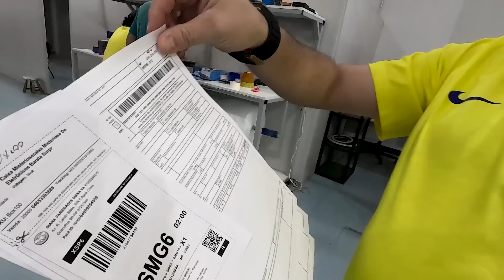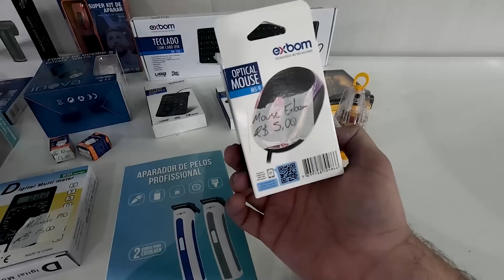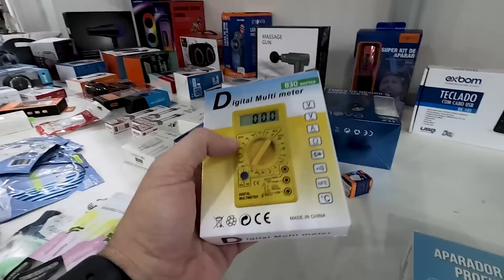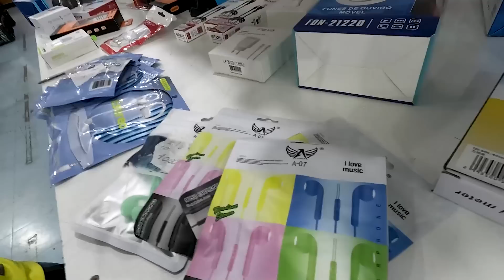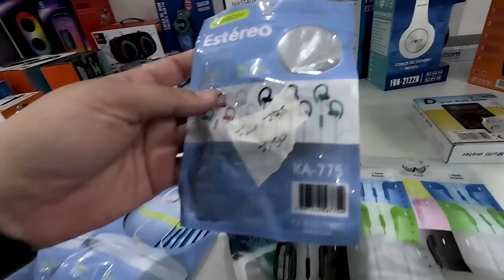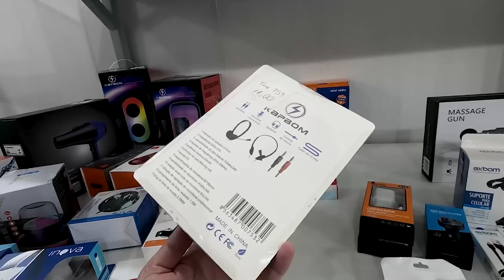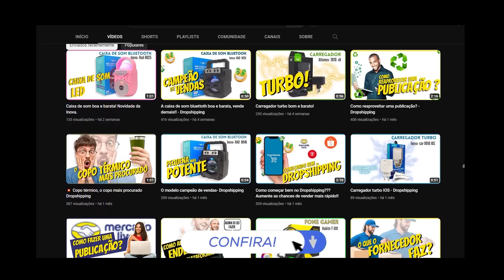Atacado e dropshipping eletrônicos e acessórios o maior do Bras em Sao Paulo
Atacado de eletrônico e Dropshipping para você conseguir montar o seu negócio

OBS: Eles Não VENDEM no VAREJO, Só ATACADO

OBS: Vou deixar vários contatos abaixo, de atacado e de Dropshipping, escolha o contato de Dropshipping se você quer essa modalidade, caso não queira escolha o de atacado comum para não atrapalhar o atendimento dos vendedores!

CONTATO  do Whatsapp para DRODPSHIPPING  no LINK abaixo abaixo 👇

Contatos exclusivo para o Drops
DROPSHIPPING:

👌Para parcelar suas compras no Paraguai, baixe o app e solicite seu crédito

Produtos de marca, compre direto no Amazon em 10 Vezes:

PARA COMPRAR NO BRASIL NO AMAZON EM 10X
Estabilizador Osmo mobile 3 dji
Estabilizador para celular DJI osmo OM 4
Estabilizador DJI OM 5
Câmera de ação Action osmo - Fale comigo 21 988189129